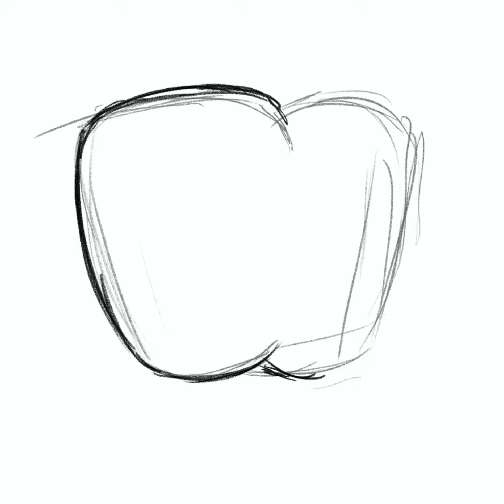Let’s drew Pepperman from pizza tower